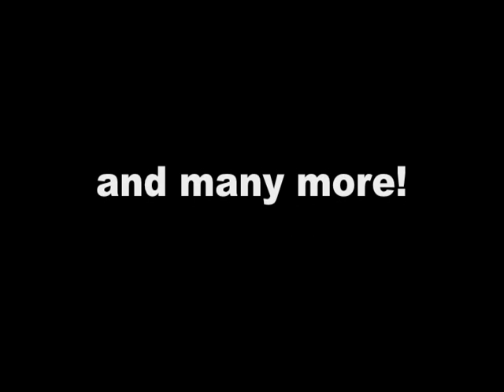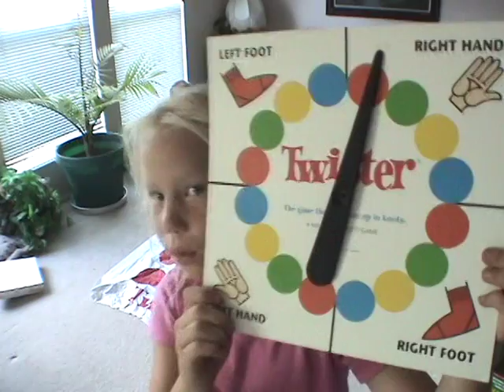The Capps Movie hosted by Karissa Capps.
Around the year 2004